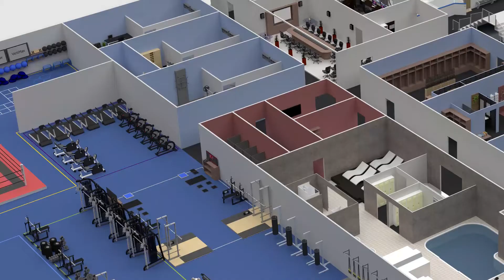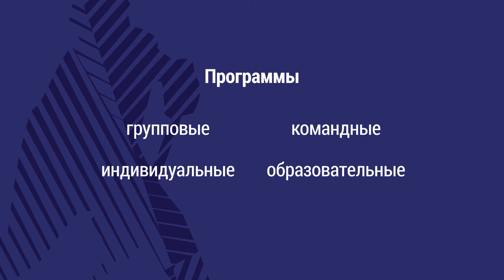Новый стандарт хоккейных центров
Предлагаем вашему вниманию хоккейные тренировки нового поколения - в специальной среде, позволяющей точечно развивать важнейшие качества игроков индивидуально а также проводить групповые и командные тренировки. Хоккейный диагностический тренировочный центр логически разделен на специальные зоны, которые можно настраивать в зависимости от ваших нужд. Все это - в современном тренировочном комплексе как новый стандарт подготовки игроков.